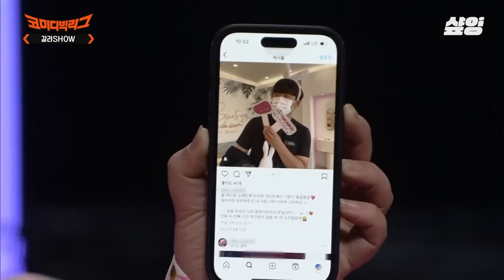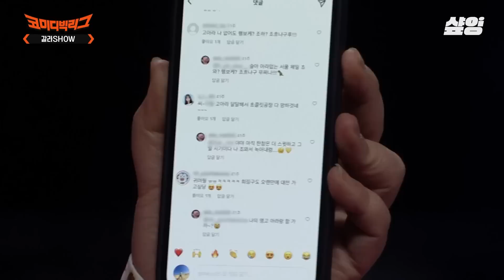[코미디빅리그] 이국주 앞에서 여사친한테 고백한 방청객😳 허영지 깻잎 떼 줄 뻔한 커플 덕에 오늘도 지켜낸 솔로 보존의 법칙😊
00:00 코미디빅리그 EP.494
03:40 갈라쇼에서 해병대 만난 박경호ㅋㅋㅋ
05:20 오늘부터 1일...?
08:19 상황극 만렙 일반인 커플ㅋㅋㅋ